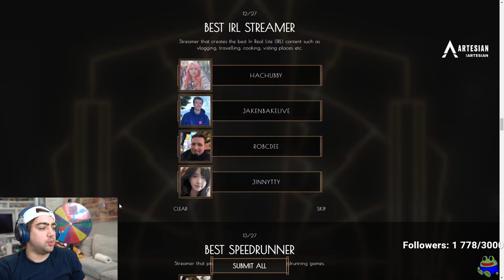Mizkif takes on Hachubby